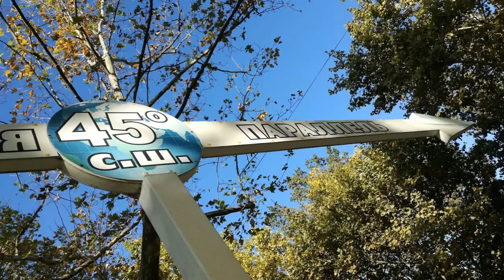Солнечный остров, Краснодар (ФотоАльбом) 1.10.17